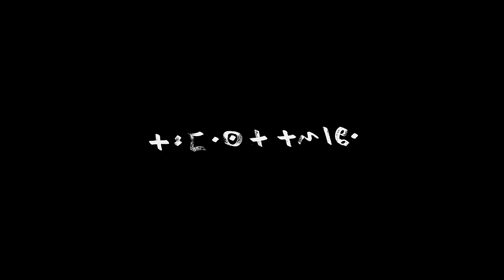Tinariwen - "Toumast Tincha"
"Toumast Tincha" by Tinariwen from the album 'Emmaar,' available now